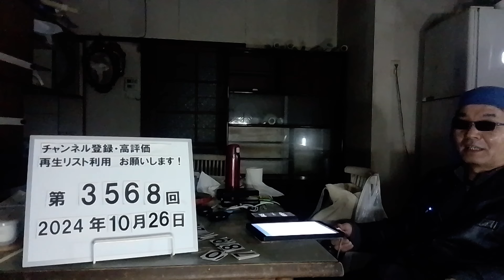＃3568 偽の副業サイトで報酬持ちかけ金を詐取か。統括役の男(42)ら4人逮捕。警視庁は、グループが全国で20億円以上をだまし取ったとみて調べています。 2024.10.26.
偽の副業サイトで報酬持ちかけ金を詐取か　統括役の男ら4人逮捕

10/25(金) 14:59配信

All Nippon NewsNetwork(ANN)

副業を募集する偽のサイトに登録した女性から金をだまし取る詐欺事件を巡り、嘘のメッセージを送る「打ち子」の統括役の男ら4人が新たに逮捕されました。　 韓国籍の朴成寿（パク・ソンス）容疑者（42）ら4人は5月、偽の副業サイトに登録した埼玉県の女性から保証金などの名目で電子マネーおよそ7万5000円をだまし取った疑いが持たれています。　 警視庁によりますと、朴容疑者らは「男性の相談を聞くだけで報酬がもらえる」などと言って、女性に報酬を受け取るための手続き費用だとして入金させていました。　 この事件では「打ち子」として30人が逮捕されましたが、朴容疑者はその統括役で、集める金額の目標の管理などを行っていたということです。　 警視庁は、グループが全国で20億円以上をだまし取ったとみて調べています。

テレビ朝日